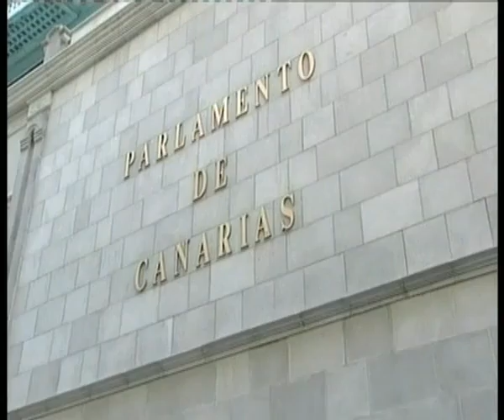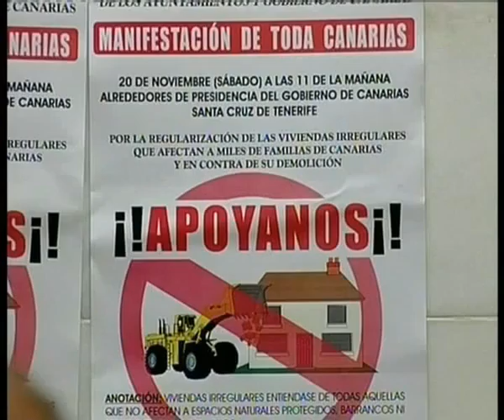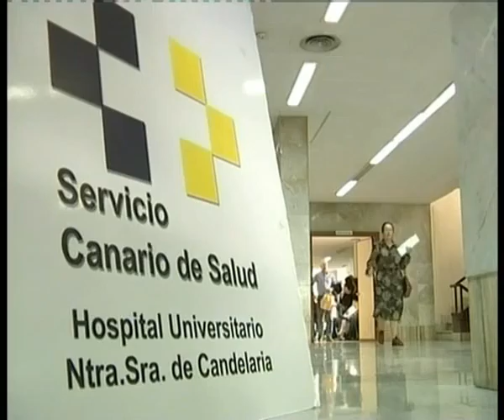Crítica en ocho 63 Proximas leyes canarias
Crítica en ocho, programa de la tercera temporada emitido el 24 de noviembre de 2004